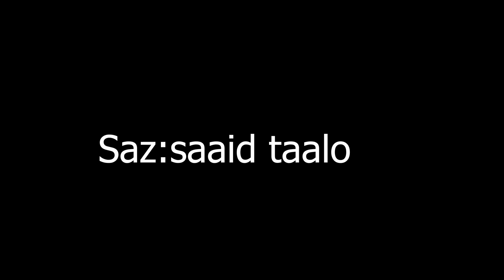هومه رمه ند نمير فرج سترانا روزين خوش تين بيرا من -ساز سعيد تعلو khanke video 2021--خانكى فيديو